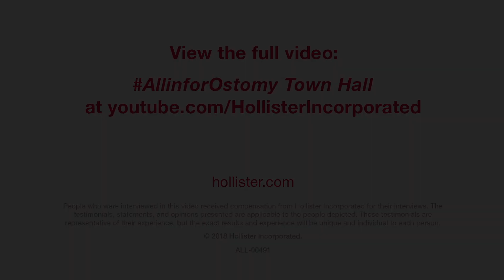Q&A Finding and Giving Support: Chris | Hollister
What has been your experience finding and giving support after ostomy surgery? Chris, a business professional and healthy lifestyle advocate with an ostomy since 2010, shares his thoughts. Excerpt from the All in for Ostomy 2018 Town Hall.

No matter where you are in your journey, find what's right for you in our Ostomy Learning Center

Still have questions? Hollister Secure Start services offer free dedicated ostomy and continence care support, regardless of the brand of product you use.